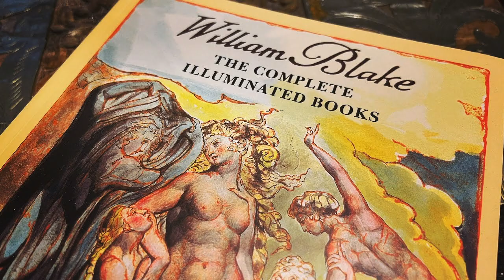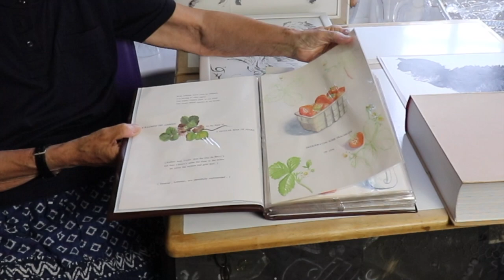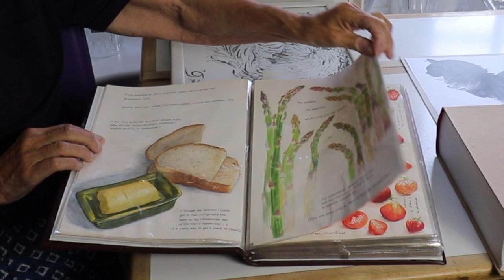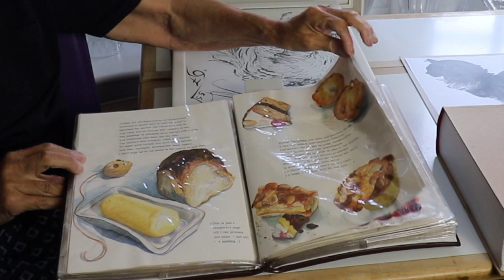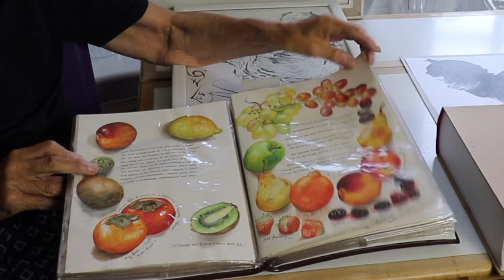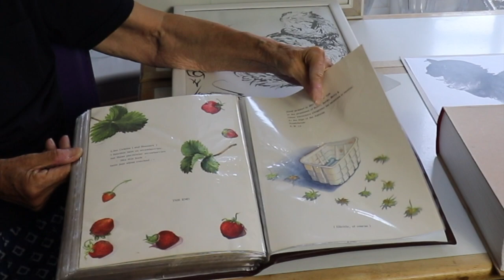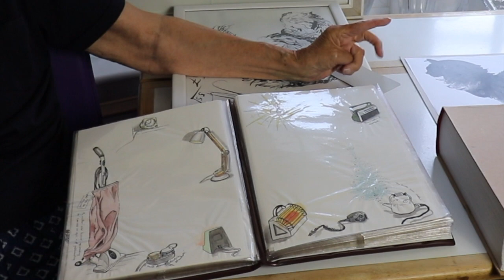Artist Mavra Bryony of East Sussex, United Kingdom discusses her early love of drawing.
This is Part One of a short series of videos which give an insight into the work of Mavra Bryony, an artist living in East Sussex, United Kingdom. Born Margaret Brown and later married as Margaret Smith, Mavra chose to change her name to reflect her artistic persona. Mavra did not attend art school in her earlier years as she would have preferred; instead she was encouraged by her teachers to study at Oxford University. Once settled in London, Mavra seized the opportunity to study Life Drawing for over ten years at the Islington Arts Factory and Sculpture at the Mary Ward Centre. This video is of interest to artists, curators and archivists who enjoy learning about how artists develop their work over a period of years. Please watch all the videos to gain an impression of a significant artist who is still developing her work. Although this video is not specifically made for a young audience, any young person who is keen on art may note the importance of early development of drawing skills and how engaging with art teachers can impact on future life both positively and negatively.